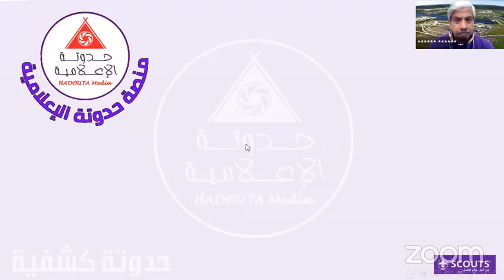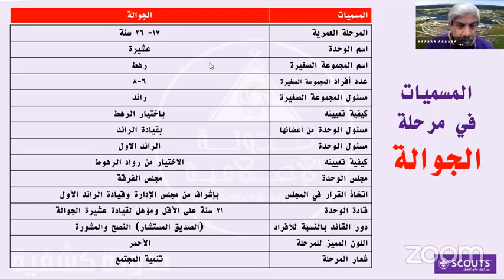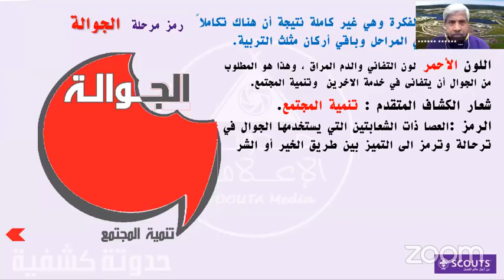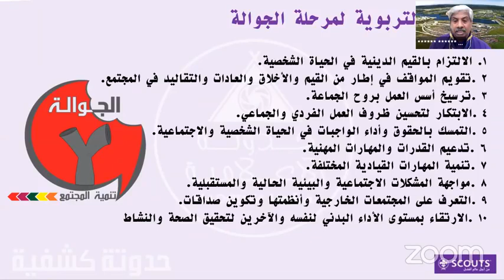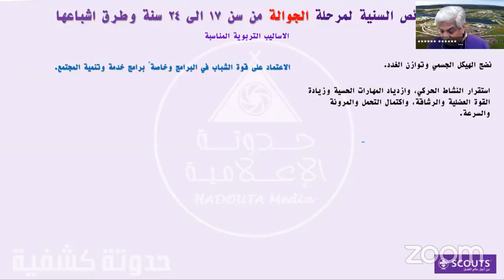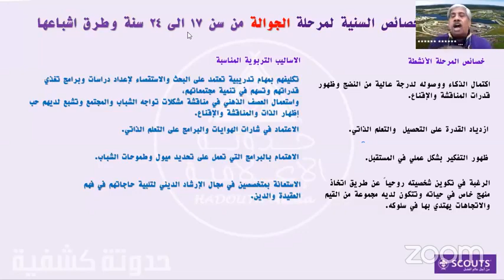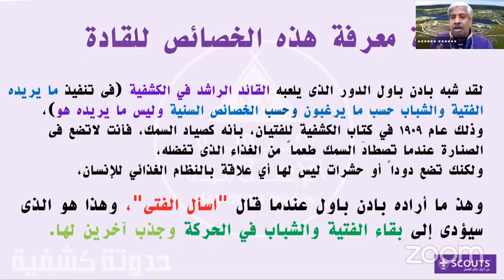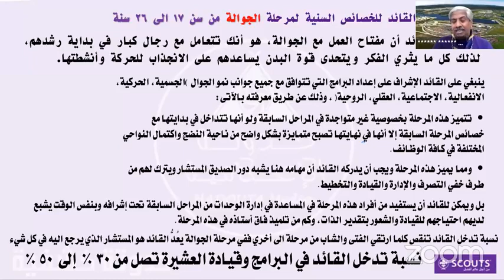حدوتة كشفية اطار الشارة الخشبية محور الاسس الكشفية جلسة 21 المراحل الكشفية مرحلة الجوالة